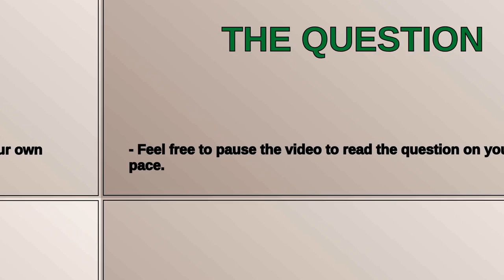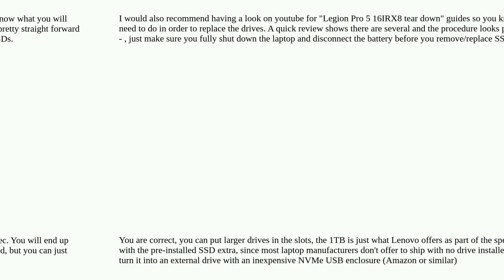Hardwarerecs: Upgrading Lenovo Legion 5 to have 2 4TB SSDs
Upgrading Lenovo Legion 5 to have 2 4TB SSDs

A special thanks goes out to the community

  laptop ssd